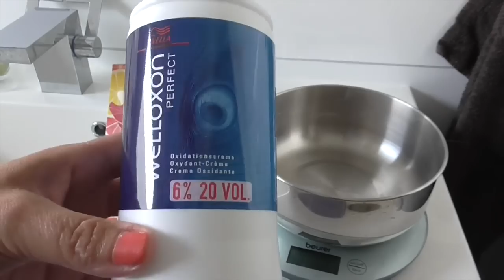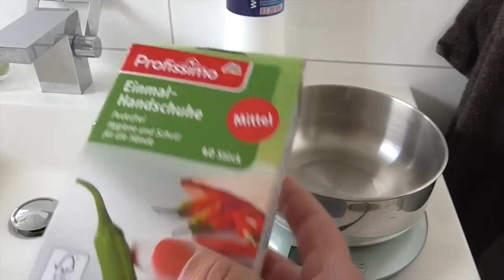Haare selbst färben mit Wella Illumina deutsch HD DIY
Einige Zuschauer wollten gern wissen, wie ich meine Haare färbe, hier ist die Antwort.
Ich weiss selber, dass ich keine Expertin bin und bestimmt auch einigen meine Haare nicht gefallen, trotzdem habe ich mitgefilmt und mein bestes gegeben, das soll also keine Anleitung sein, sondern einfach zeigen, wie ich es mache und womit.

Meine Haarfarbe von Wella

Das Welloxon 6%

Die Wella Brilliance Haarkur

Mein Tangle Teezer Aqua Splash in pink

John Frieda Lockenpracht Mousse

John Frieda Seiden Finish Creme

GHD Hitzeschutz Spray Heat Protect

Handtuchturban schwarz

AEG Föhn braun

Dieses Video wurde NICHT gesponsort! Alle Meinungen in diesem Video sind meine eigenen.Es erfolgte KEINE Zusammenarbeit. Alle Produkte habe ich selbst gekauft!

Mein Make-up im Video:

Artdeco Bronzer 3
Ben Nye Puder „Buff"
Nyx Blush „Cocoa"
MAC soft&Gentle Highlighter
AMU: MAC
vanilla, wedge, antiqued, woodwinked, carbon
MaxFactor Color Expert Eyeliner waterproof
RdL Lipliner „in the Nude"
MAC Lippenstift „Coral Bliss"

Nägel: MaxFactor MaxEffect Mini Nailpolish „Cute Coral"

Kontakt für Anfragen: siehe KANALINFO

Ich filme mit der Panasonic HC-V210

Ihr könnt meinen Kanal kostenlos abonnieren, dann seht ihr, wenn ein neues Video von mir online ist und wenn Euch das Video gefallen hat, würde ich mich freuen, wenn ihr mir ein freundliches Feedback da lasst oder mir einen Daumen nach oben schenkt!